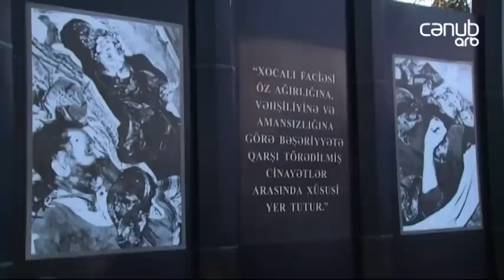Masallı, Lerik və Lənkəranda Xocalı faciəsinin 27-ci ildönümü ilə əlaqədar yürüşlər keçirilib